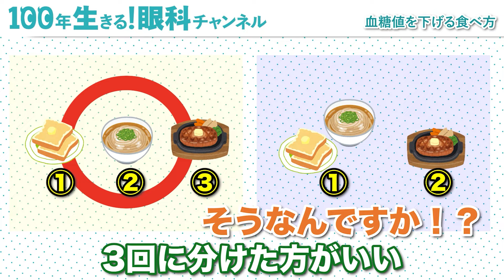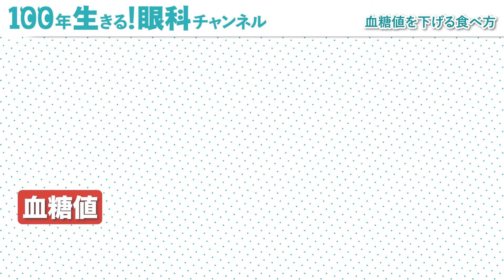血糖値を下げたければこの食べ方激推しします！【眼科医解説】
■ご紹介したサプリ「WIN VISION premium（ウィンビジョンプレミアム）」のご予約はこちら！

本日は血糖値が上がらない食べ物や食べ方についてお話しました‼️